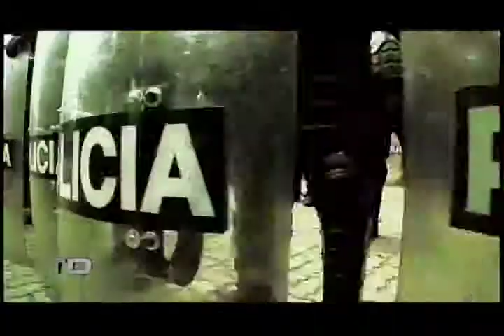Con licencia para calmar - Testigo Directo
Testigo Directo --~--
La división ESMAD de la Policía Nacional, mejor conocida como "Los Robocops", aguantan cada día palos y piedras en las protestas para garantizar la seguridad de los colombianos; una mirada diferente de estos agentes de la ley.